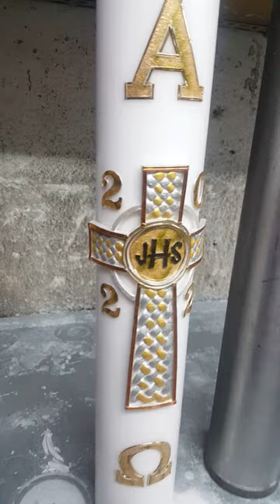2022년 부활절 부활 빠스카 양초 캔들 ver1